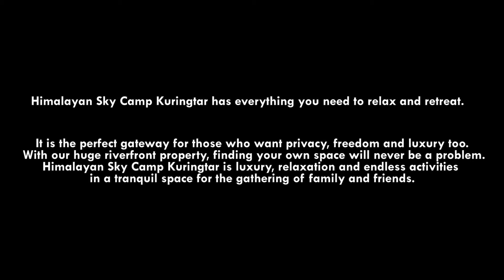Kurintar Resort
It is the perfect gateway for those who want privacy, freedom and luxury too.
With our huge riverfront property, finding your own space will never be a problem.
Himalayan Sky Camp Kurintar is luxury, relaxation and endless activities in a tranquil space for the gathering of family and friends.